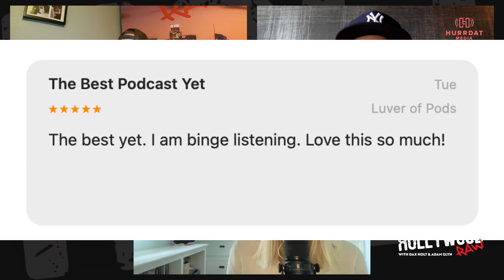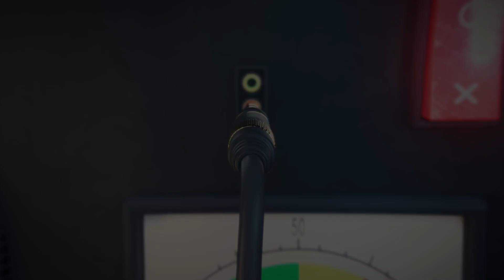Celebrity Salaries, Ricky Martin Court Update, Meghan Markle Hate, & MORE! | Raw Rundown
Dax & Adam are joined by Kate Casey from the "Reality Life with Kate Casey" podcast for this week's Raw Rundown! They get you up to speed on the biggest Hollywood stories of the week. The Chelsea Handler and Jo Koy split, Kodak Black's drug arrest, Ricky Martin testifying against his nephew, Khloe defends Tristian on IG, and MORE!